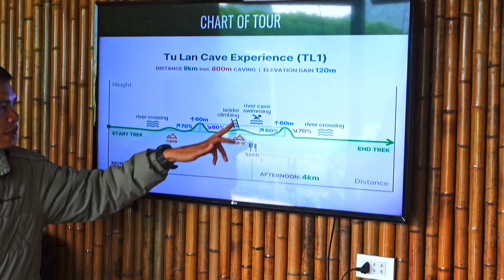PHONG NHA-72 Hours Exploring the Worlds Largest Caving System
Our 5th stop in Vietnam is the caving capital of the world! Phong Nha is home to Ne Bang National Park, the largest national park in Vietnam and home to over 400 caves and counting! With only 40ish percent discovered there’s still so much of the park left to be explored.  For us though we only had 72 hours to explore this beautiful area! So we packed it in! Over 30 min of our most favorite stops and adventures. In this video you’ll get see what Phong Nha is all about including the tops caves and excursion we did while we were there!

Chapters:
0:00 Intro
0:58 Phong Nha Cave
4:58 Dark Cave
9:36 Botanical Gardens/Waterfall
15:25 Ride to Paradise Cave
16:35 Paradise Cave
20:34 Tu Lan Day Hike
33:24 Outro

📝 Do you want more travel tips, ideas, and full on itineraries/guides?

📩 Have an idea on what we shouldn’t miss while we are traveling through Asia?

We ONLY include links of products we use and trust ourselves.